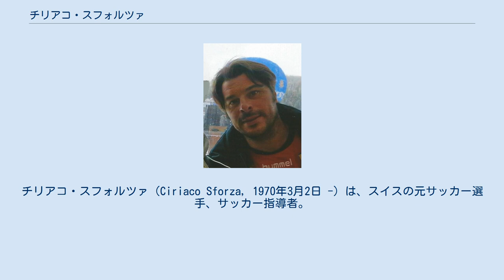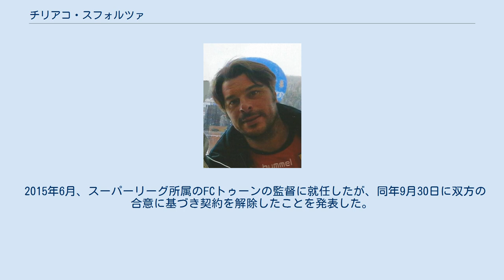チリアコ・スフォルツァ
チリアコ・スフォルツァ（Ciriaco Sforza, 1970年3月2日 -）は、スイスの元サッカー選手、サッカー指導者。
選手時代のポジションはミッドフィールダー（攻撃的MF）、ディフェンダー（リベロ）。
1990年代から2000年代初頭にかけて最も成功を収めたスイスのサッカー選手、またはスイスの生んだ最高のミッドフィールダーの一人とも称される。
 スフォルツァはアールガウ州ヴォーレンでイタリア移民の子供として生まれ、20歳の時にスイス国籍を取得した。
 1986年7月、16歳の時にグラスホッパー・クラブ・チューリッヒと契約を結びプロサッカー選手としてのキャリアを開始した。
1988年、オットマー・ヒッツフェルトが監督に就任し右サイドバックへの転向を勧められたが、ミッドフィールダーとしてのプレースタイルを磨くためFCアーラウへ移籍。
1990年、ヒッツフェルトに呼び戻されグラスホッパーに復帰を果たすとスイスリーグ優勝に貢献した。
 1993年7月、ドイツの1.FCカイザースラウテルンへ移籍。
1993-94シーズン第1節の1.FCケルン戦でデビューするとこの試合で初得点を決めた。
当時のスフォルツァは無名の存在だったが、選手としての評価を高めると、1994年4月14日に行われたバイエルン・ミュンヘン戦での勝利（4-0でカイザースラウテルンの勝利）はキャリアの集大成となった。
 1995年7月にはバイエルン・ミュンヘンへ移籍し、UEFAカップ優勝に貢献。
1996年7月にはイタリアのインテル・ミラノへ移籍したが、中心選手として機能していたカイザースラウテルン時代とは異なり数多くのスター選手が在籍するバイエルンやインテルの環境に適応することは出来ず、精彩を欠いた。
 1997年7月、200万マルクの移籍金でカイザースラウテルンへ復帰。
オットー・レーハーゲル監督の下で2部リーグから昇格したばかりのチームを中心選手として牽引し、昇格初年度でブンデスリーガ優勝に導いた。
この時期には本来の攻撃的ミッドフィールダーとしてではなく、リベロとしてもプレーをしたが、一方で1999年にはレーハーゲルとの間でトレーニング方法をめぐる対立が表面化した。
 2000年7月、1280万マルクの移籍金で、前シーズン限りで退団したローター・マテウスの後釜として、バイエルン・ミュンヘンへ移籍。
2000-01シーズンにはUEFAチャンピオンズリーグとブンデスリーガの優勝を経験したが、膝の負傷を抱えていたことから、往時のプレーを見せことは少なくなった。
ヒッツフェルト監督の下では控えを務める機会が増え、ブンデスリーガのハンブルガーSVやVfLヴォルフスブルク、母国のスイスのクラブへ移籍する可能性が浮上した。
 2002年7月、カイザースラウテルンへ移籍したが、2003年にハムストリングを負傷し回復までに1年6か月を要した。
2004年11月20日に行われたバイエルン・ミュンヘン戦で復帰を果たし、好調なプレーを維持したことからサッカー専門誌『キッカー』の「カムバック賞」に選ばれた。
その後はスランプに陥り、2005年10月15日に行われたボルシア・ドルトムント戦を最後にクラブ側から契約を解除された。
 スイス代表としては1991年8月21日に行われたチェコスロバキア代表との国際親善試合でデビュー。
代表監督のロイ・ホジソンの指揮の下で1992年から1993年にかけて行われた1994 FIFAワールドカップ・ヨーロッパ予選では、28年ぶり7回目のワールドカップ出場に貢献した。
1994年にアメリカ合衆国で行われた本大会では決勝トーナメント進出に貢献した。
 2年後の1996年にイングランドで行われたUEFA EURO '96にも出場。
2001年10月6日に行われたUEFA EURO 2000予選のロシア代表戦を最後に代表から退いた。
スイス代表としての通算成績は国際Aマッチ79試合出場7得点。
 引退後は指導者に転じ、2006年から2008年にかけてスイススーパーリーグ所属のFCルツェルン、2009年から2012年にかけて古巣のグラスホッパーで監督を務めた。
2014年から2...